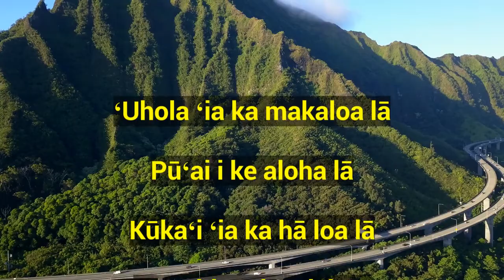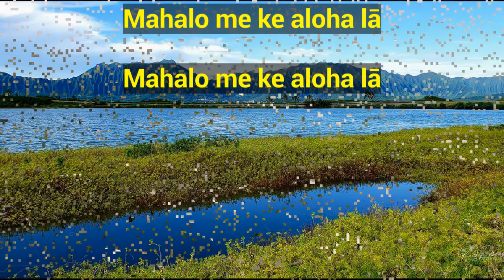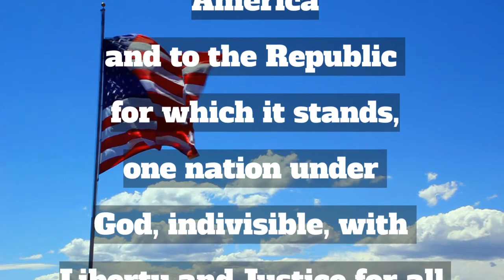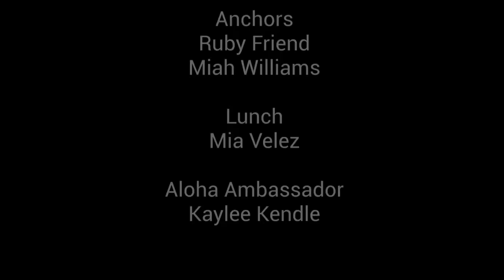Friday, September 24th, 2021